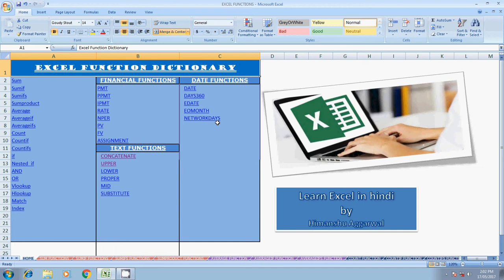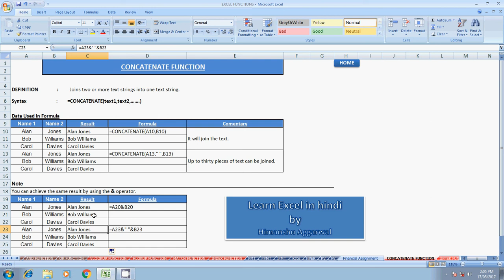CONCATENATE FUNCTION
Learn How to use "CONCATENATE FUNCTION" in hindi, How to work with this function it can help you greatly in your calculations.

Learn Excel in hindi is a education channel, here you can learn basic to Advance Excel,Tally.ERP9,SAPFICO in hindi & easy Way.